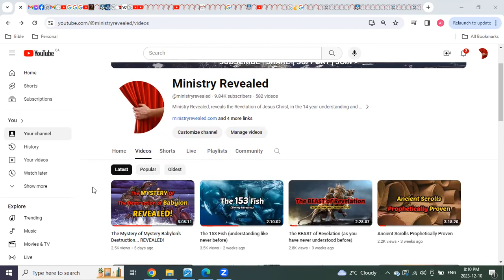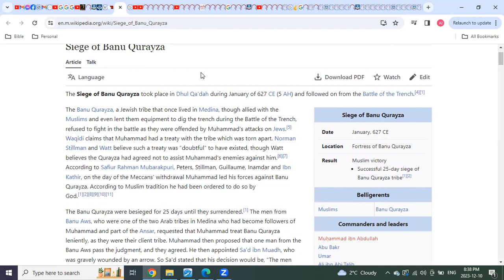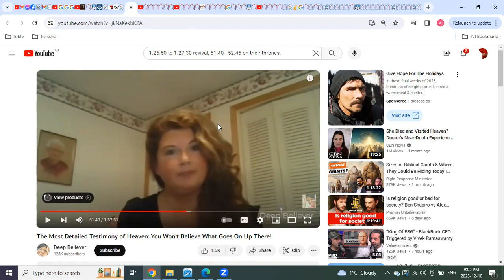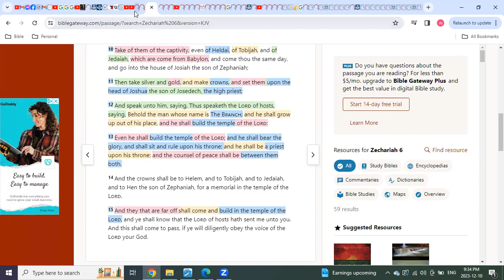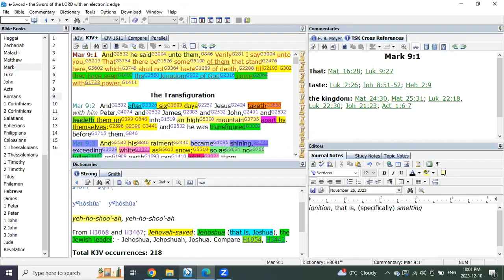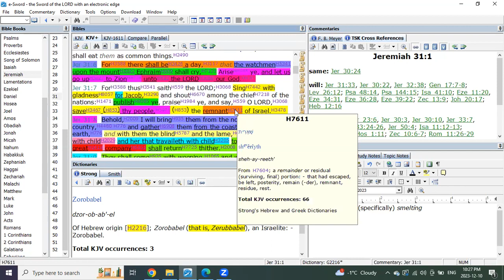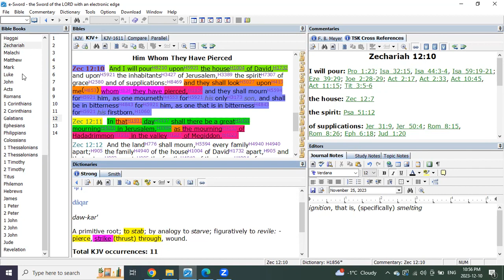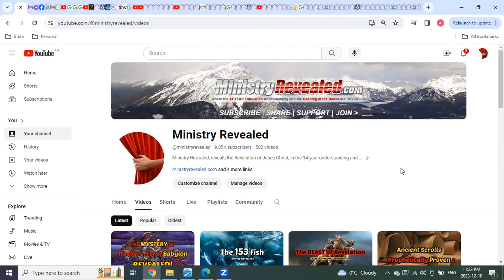Messiah Ben Joseph to Messiah Ben David REVEALED Incredible